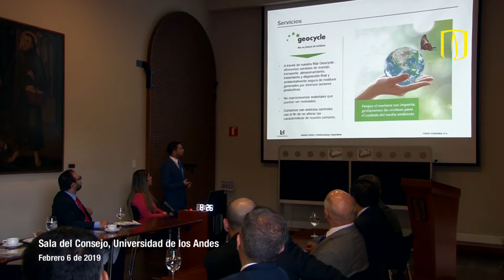Universidad de los Andes y Holcim firman convenio por el futuro de la ingeniería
El 6 de febrero de 2019, Jaime Hill Tinoco, presidente ejecutivo de Holcim - Colombia (izq) y Pablo Navas, rector de la Universidad de los Andes (der), firmaron el convenio que pretende impactar de manera positiva al sector industrial y constructor del país.